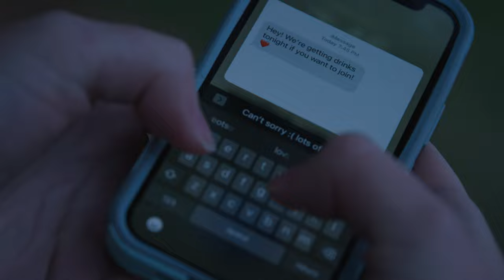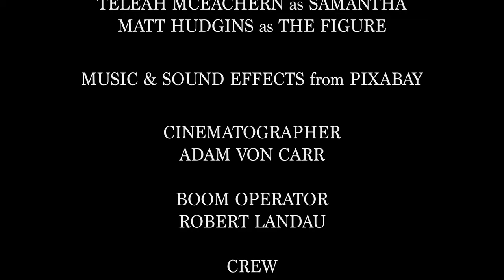SPOONS Short Film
A day in the life of a young woman physically haunted by her chronic illness.